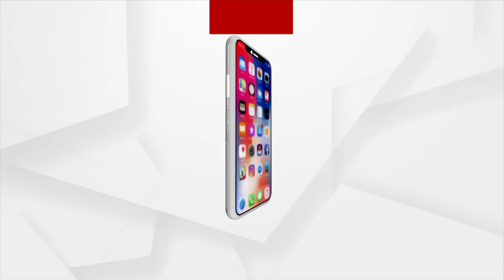'Akhada Khela' Major Attraction Of Angul Mahotsav 2023